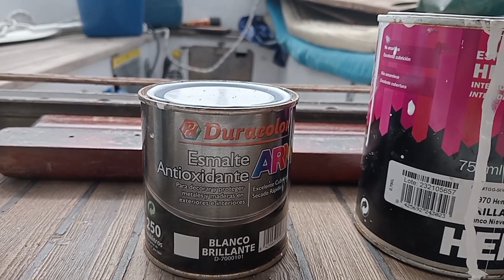diario de jubilado en velero ⛵ el tiempo mejora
lentamente las mejoras avanzan y el tiempo también mejora